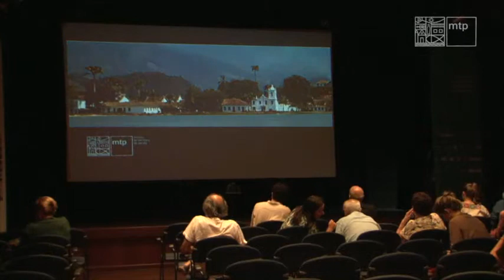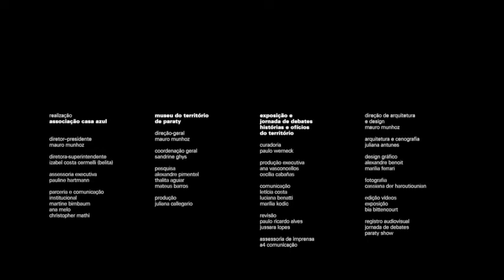Jornada de Debates - Sessão 2 - Do patrimônio material ao patrimônio imaterial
Angelo Oswaldo em conversa com Paulo Werneck